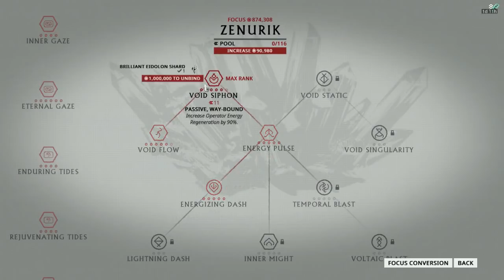Warframe Sorties - L100 Alad V Assassination - Solo - Gara.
Energy Reduction.